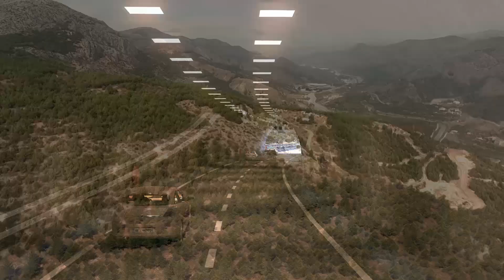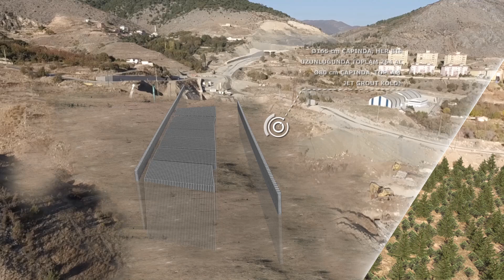STY İnşaat Amasya Çevre Yolu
STY İnşaat Amasya Çevre Yolu Tanıtım Filmi